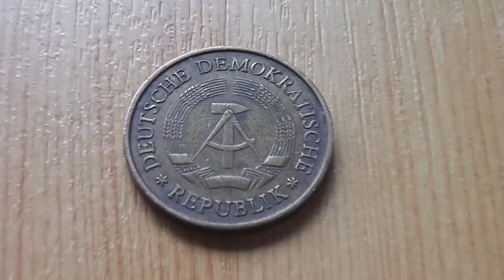DDR - Deutsche Demokratische Republik - Rückseite der 20 Pfennig Münze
Hier in diesem Video können Sie die Rückseite der 20 Pfennig Münze der DDR sehen.